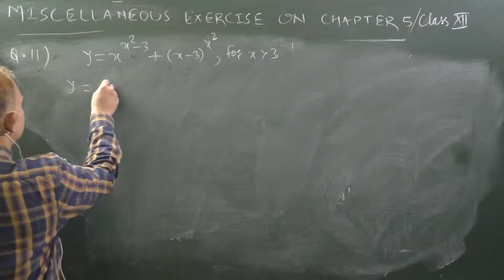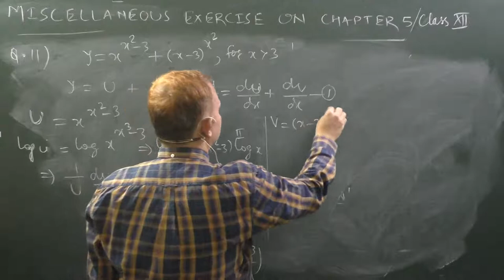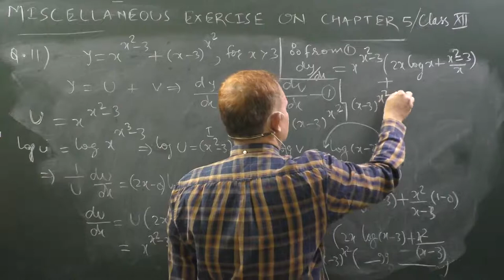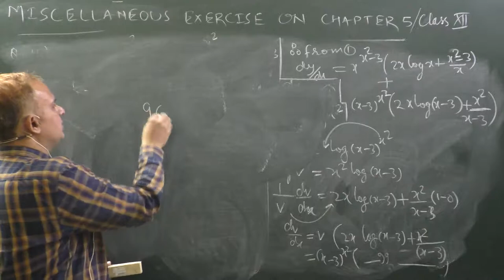Differentiate y=x^(x^2-3)+(x-3)^x^2|NCERT Miscellaneous Exercise Chapter 5/Q.13 Differentiation-7